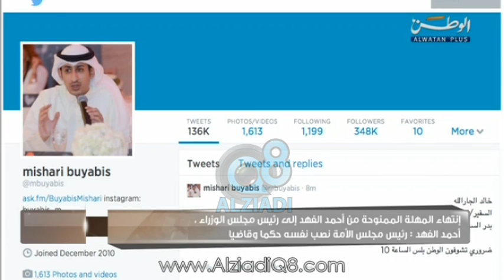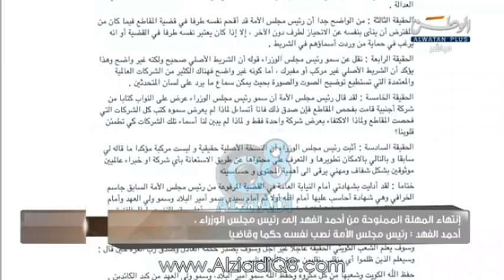تقرير قناة الوطن خلال لقاء أحمد الفهد الصباح يوثق سلسلة أحداث قضية الشريط ومستندات كويت غيت